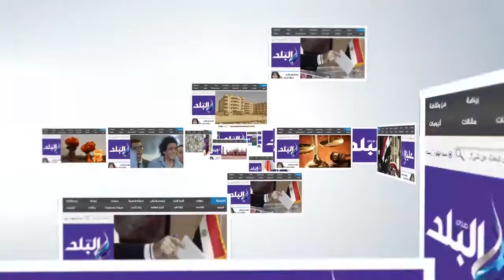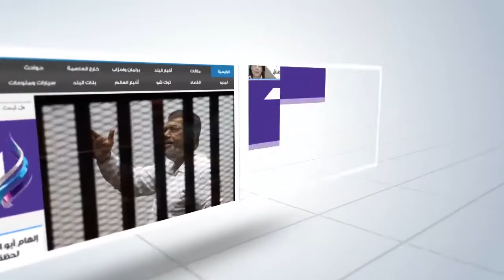حاملو الماجستير والدكتوراه يغنون «صعيدى» على رصيف مجلس الوزراء